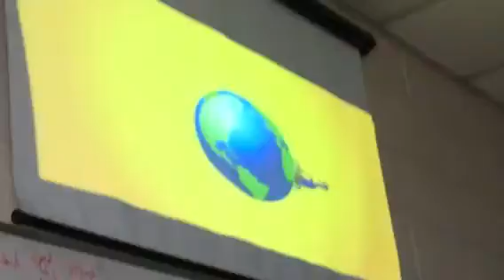Ninth grade honors science